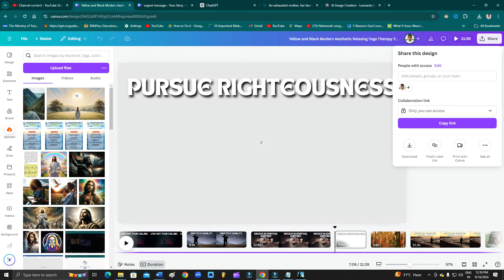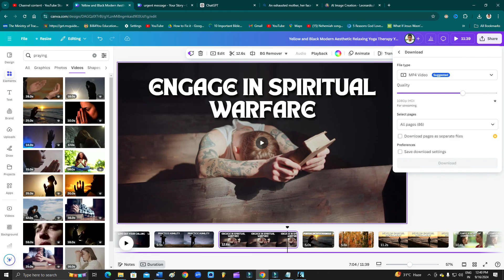Canva Video Download Problem || Upload Error, Download Processing Problem Solved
If you're having trouble downloading from Canva, here are some steps to help fix the problem:

Check Your Internet Connection: Ensure you have a stable internet connection. A weak connection can cause download issues.

Clear Browser Cache: Sometimes, clearing your browser's cache can resolve download problems. Go to your browser settings and clear the cache and cookies.

Update Your Browser: Make sure you're using the latest version of your browser. Outdated browsers might have compatibility issues with Canva.

Try a Different Browser: If updating doesn’t work, try downloading your design using a different browser.

Check File Size and Format: Large files or certain file formats might cause issues. Try reducing the file size or choosing a different format (e.g., PNG, JPG, PDF).

Log Out and Log Back In: Sometimes, logging out of your Canva account and then logging back in can fix temporary issues.

Disable Browser Extensions: Some browser extensions can interfere with downloads. Try disabling them and see if it resolves the issue.

Check Canva's Status: Visit Canva’s status page or social media channels to see if there are any ongoing issues with their service.

Use Canva’s Desktop App: If you're using a web browser, try using Canva’s desktop app if available.

Contact Canva Support: If none of the above solutions work, contact Canva's support team for assistance.